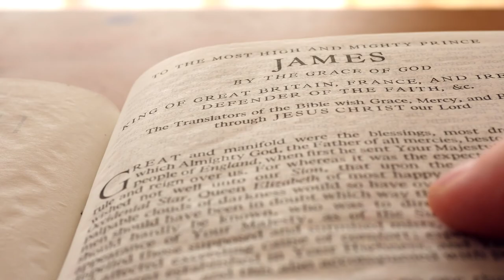SANTIAGO THE CAMINO WITHIN Trailer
The journey of The Camino de Santiago, the ancient route to the burial place of the apostle St. James at the Cathedral of Santiago de Compostela in Spain.